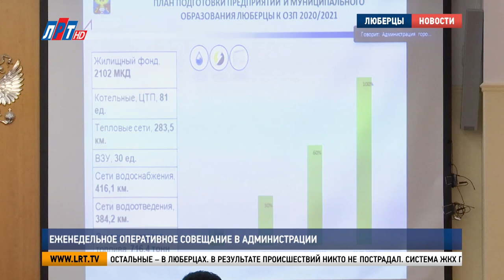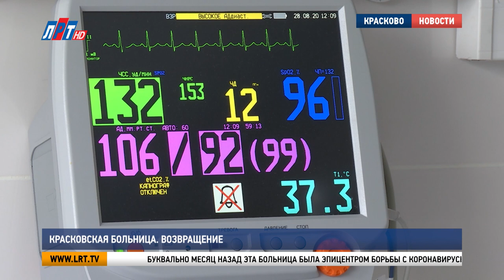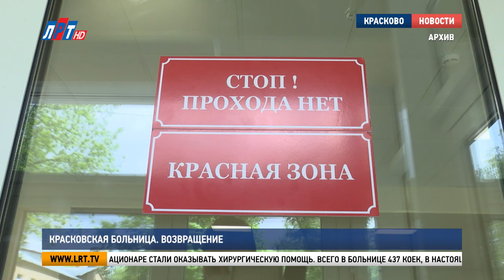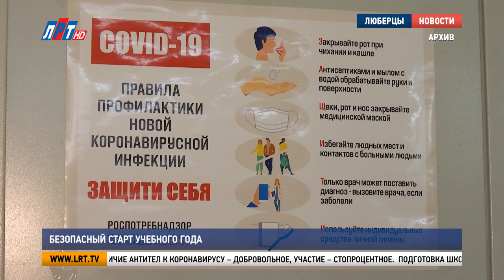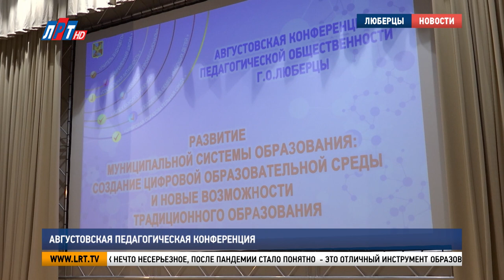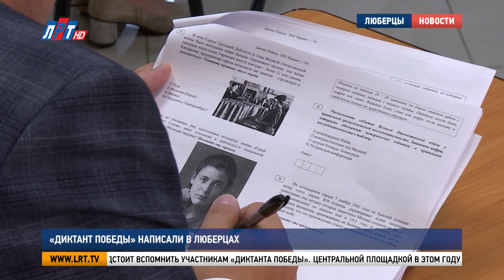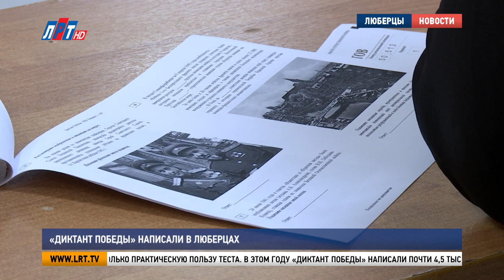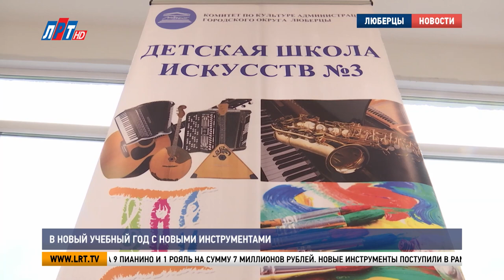Итоги недели за 5 сентября 2020 г.